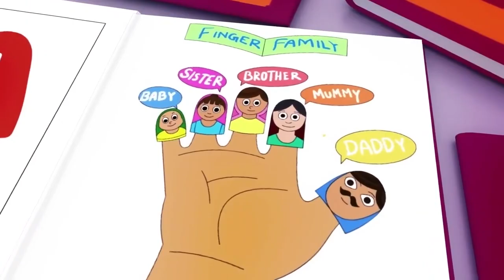Wheels on the Bus - Baby songs - Nursery Rhymes & Kids Songs